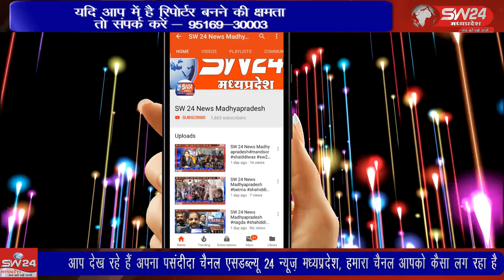SW 24 News Madhyapradesh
शिवपुरी फक्कड़ कॉलोनी रहने वाली अनन्या जाटव उम्र 8 साल आरती कुशवाह उम्र 7 साल फक्कड़ कॉलोनी के पास नेशनल पार्क की बाउंड्री के अंदर मोर देखने कूद गई धीरे धीरे वह जंगल में 8 किलोमीटर अंदर चले गई थी । शिवपुरी से युसूफ खान की रिपोर्ट